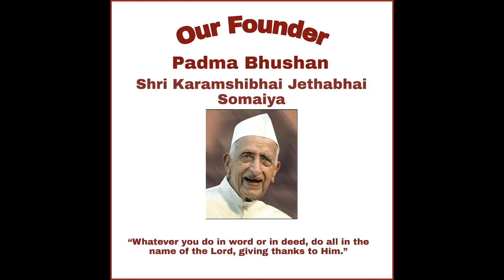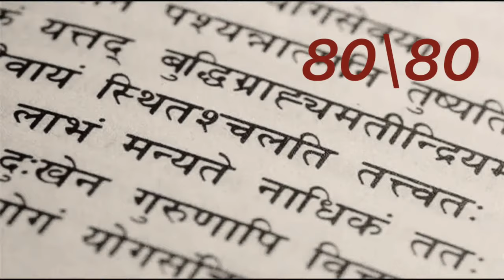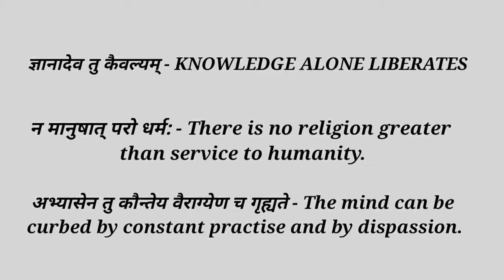63rd Foundation day tribute to Shri KJ Somaiya